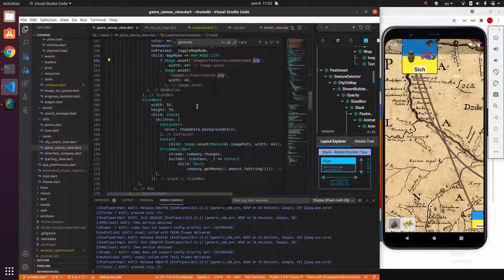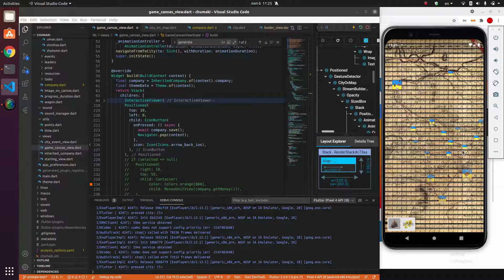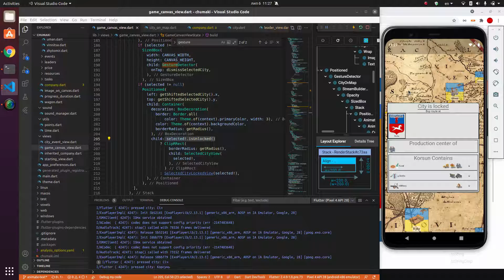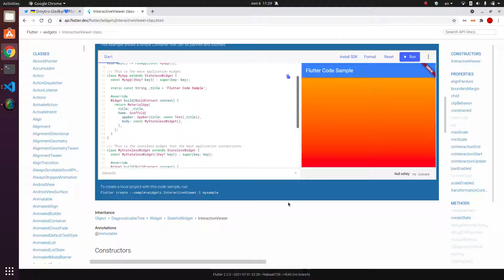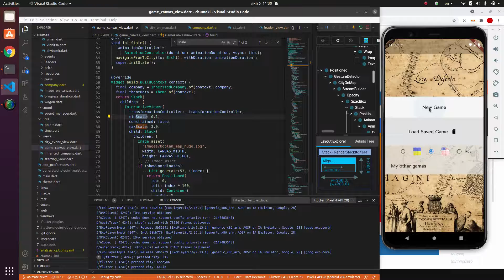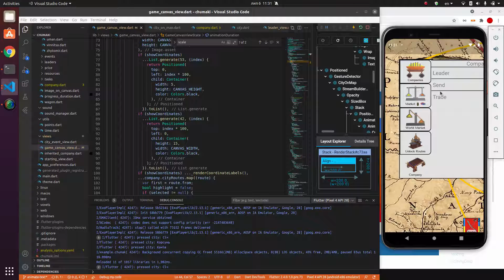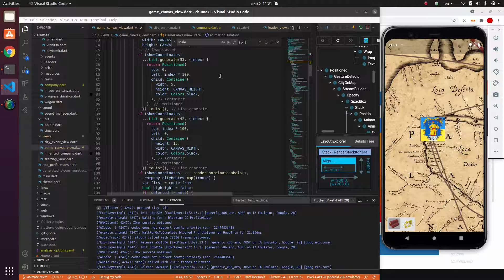Building Game with Flutter #5: Game Map Code Walkthrough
In this video I walkthrough the code responsible for the Game Map.

The game is not yet released but already has a name: "Loca Deserta: Chumaki". This is a trading game set in XVII century in Ukraine. The game is written in 100% Flutter without additional game engines.

Якщо ви це розумієте, то ласкаво просимо в телеграм канал присвячений розробці ігор на флатер

Contents

00:00 Intro to Map
03:00 Map elements in Stack
05:55 Game Controls
06:25 Coordinate net for debug
07:30 Render City View
09:40 Performance
10:22 Summary